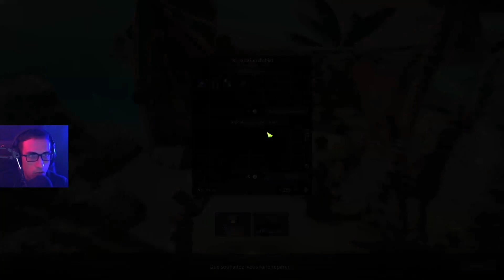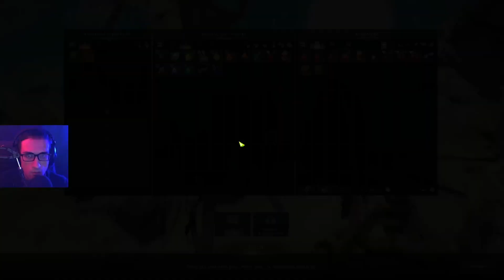Lisons les quêtes | Lost Ark | VOD 02/12/22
Lost Ark, fusilière, Tireuse d'élite. Pexing, lecture des quêtes. VOD du 02/12/22.